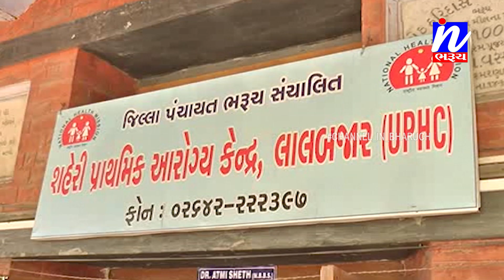NEWS |રોટરી ક્લબ ઓફ ભરૂચ દ્વારા 30 લાખના ખર્ચે પી.એસ.સી અને સી.એસ.સી સેંટર અપાયા